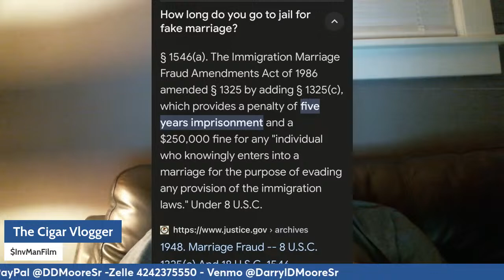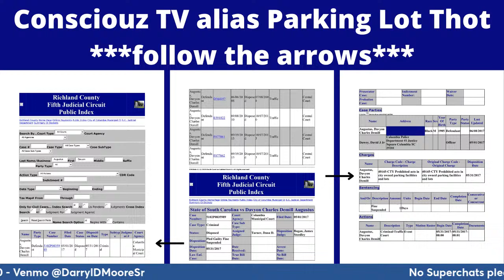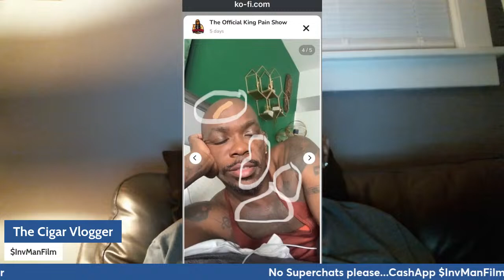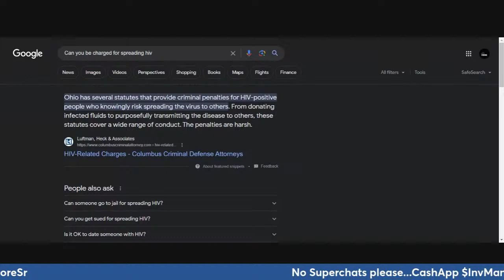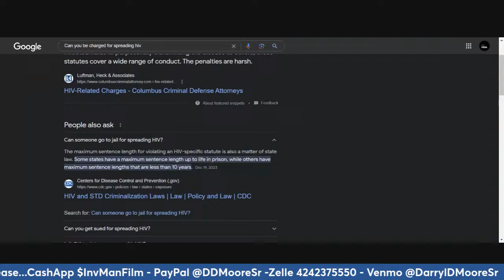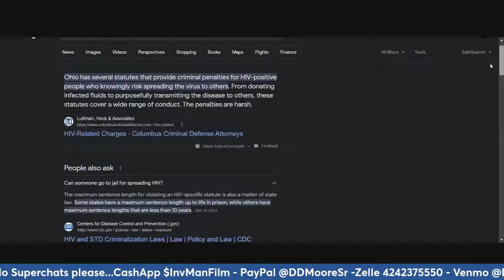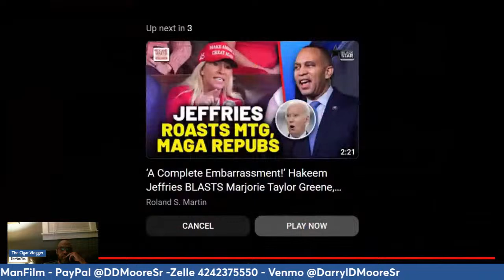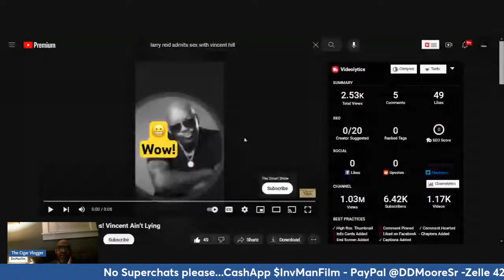“Pending” TD Jakes lawsuit & “Big” interview…we’re still waiting!!!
First, you go on a “Me and My Boo” trip to the Dominican Republic. Then you come back and go on an “all boys” trip to Dubai. And that trip is followed up by a consolation trip to Mexico with your kids. All these trips (according to insider information) are funded by donations to the MY BULL NOW network. You claimed as soon as you returned, Manasseh Jordan, et al. would be filing lawsuits. Also, you would be flying to California to do a big interview to discuss all the allegations made against you. It’s been weeks…CRICKETS!!!

I’m guessing in your interview you will finally come (pun intended) clean about being same gender loving. The audio of you makes that obvious. You can’t lie your way out of it anymore.

Will you be discussing the ARRANGED MARRIAGE you discussed on audio that you set up between your cousin and Lester Peltier that was officiated by her ex-husband? A marriage that you know is a FELONY punishable by 5 years in prison and a $250,000.00 fine!

Will you also discuss the accusations by the three young men that were substantiated by one of your former lovers? Will you be discussing your alleged health issues? Will you tell the truth about how donations are spent by you on male “companions”?